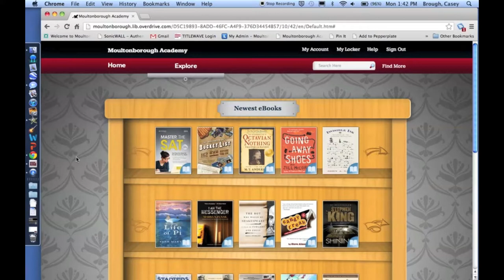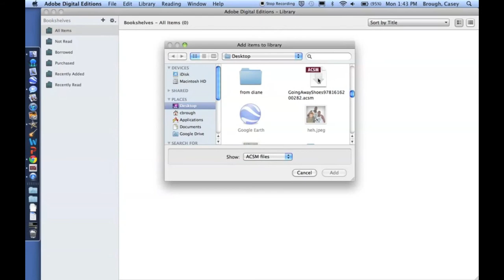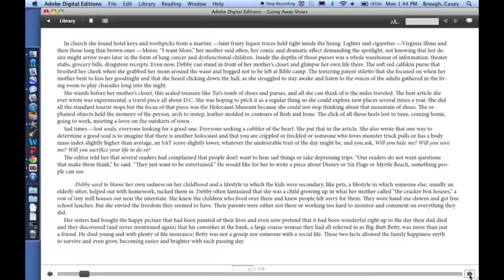2 Minute Tutorial - Checking Out OverDrive eBooks on a Laptop or Desktop Computer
Learn how to check out OverDrive eBooks on a laptop or desktop computer.